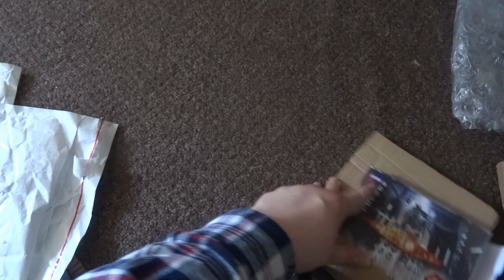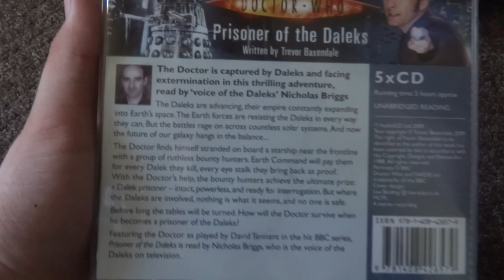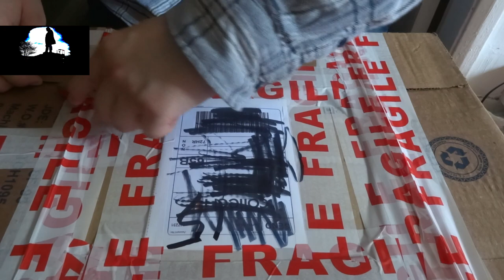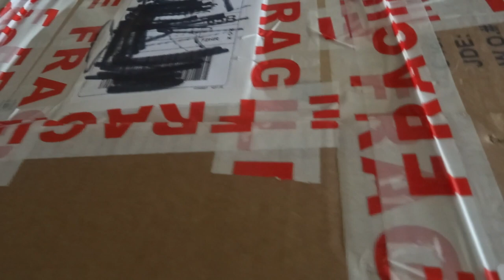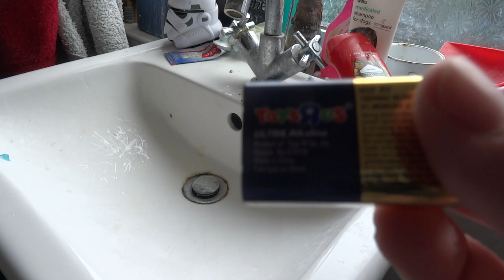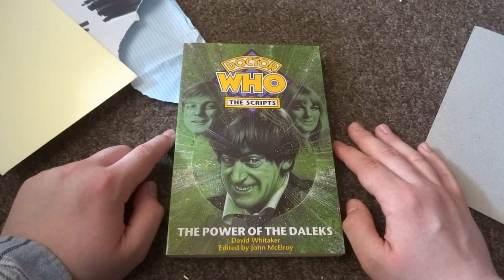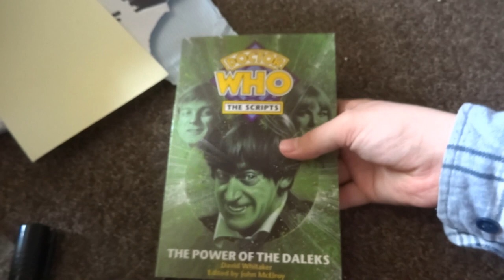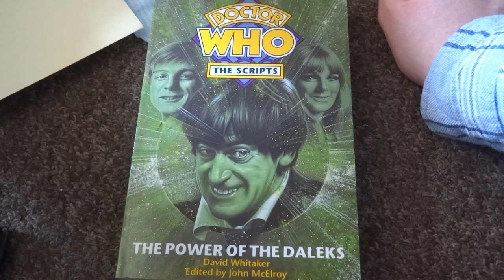Doctor Who - Items To Unbox #16